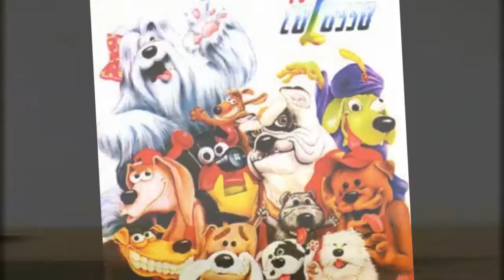PerfilPapoMix - Laura Finocchiarro fala da influência gay na TV Colosso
NOVO CANAL DO PAPOMIX NO YOUTUBE - ATIVE O ''SININHO'' PRA NÃO PERDER NENHUM VÍDEO :)

O programa PapoMix como objetivo informar, divulgar e discutir os diversos trabalhos, talentos e ações da Diversidade étnica, sexual e religiosa, muitas das vezes esquecidos pela grande mídia ou quando abordados são feitos de formas negativas, reforçando estereótipos ou submetidos a brincadeiras e piadas que aumentam o preconceito e minimizam o cunho cultural, artístico e político.

Criado há 12 anos, o PapoMix é um programa de TV exibido na internet, no e também na TV Guarulhos, nas noites de quinta para sexta-feira, à meia noite. A atração tem o comando do jornalista e apresentador Anderson Azevedo e aborda de forma ágil, divertida e informativa vários aspectos que envolvem o cotidiano da diversidade Cultural, Sexual e Religiosa. Baladas, moda, cultura, celebridades, shows, saúde, beleza e religião, são alguns dos assuntos abordados no programa.